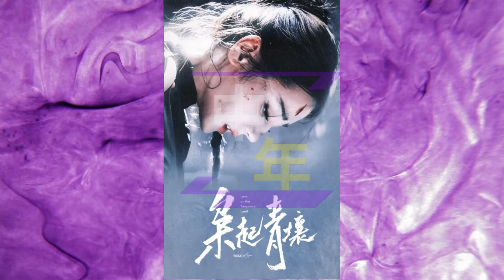【中年6月18日】迪丽热巴 陈星旭携手《枭起青壤》：现代奇幻剧再掀热潮#dilireba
迪丽热巴陈星旭携手《枭起青壤》：现代奇幻剧再掀热潮